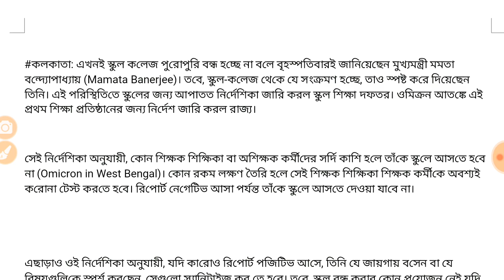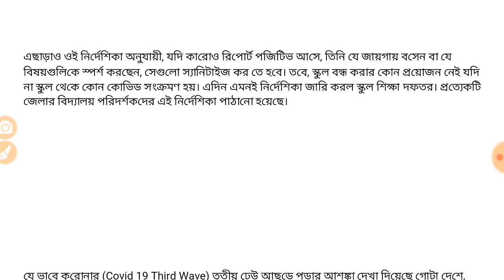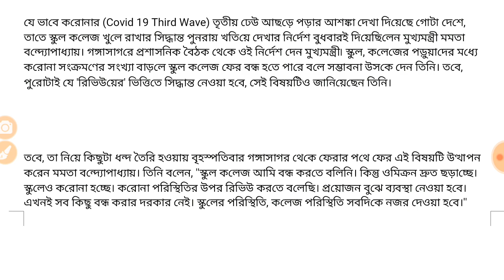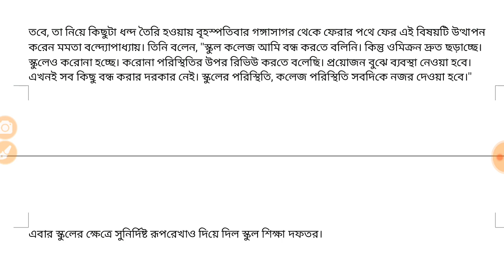স্কুল ও কলেজ নিয়ে জারি করা হলো নতুন নিয়ম।। কারা আসবে বা কারা আসবেনা জানিয়ে দেয়া হলো